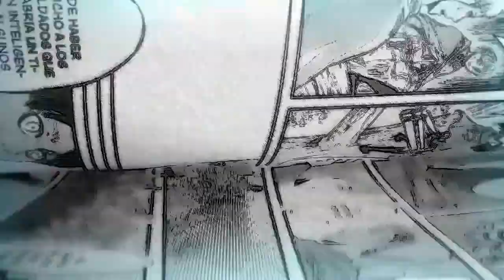FECHA DE ESTRENO: SHINGEKI NO KYOJIN SEASON 3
FECHA DE ESTRENO DE SHINGEKI NO KYOJIN SEASON 3